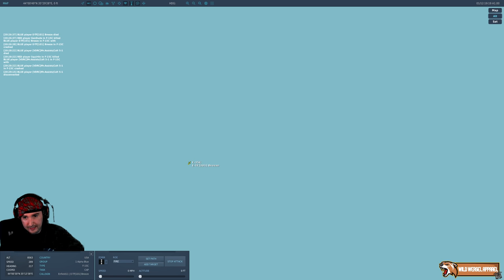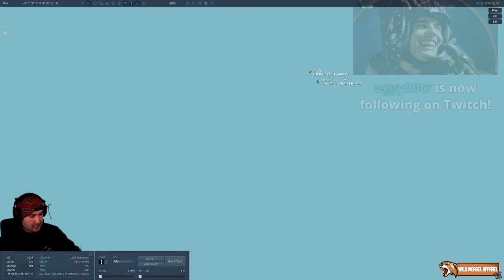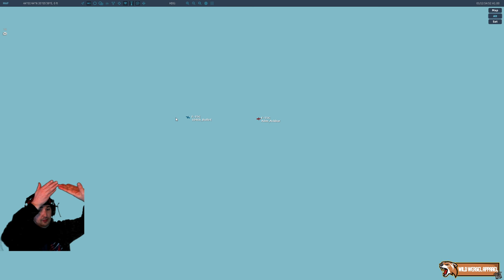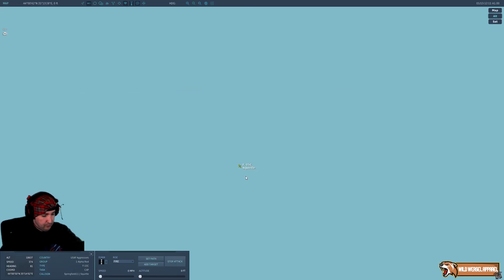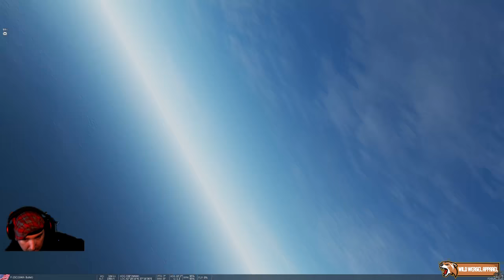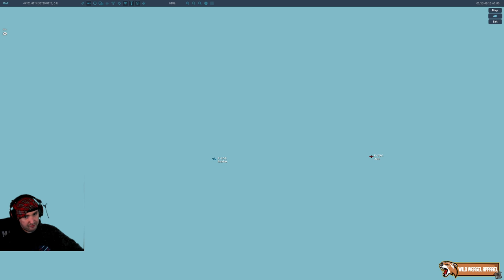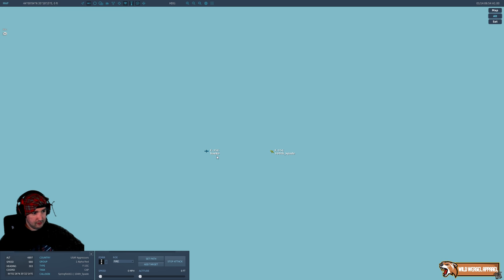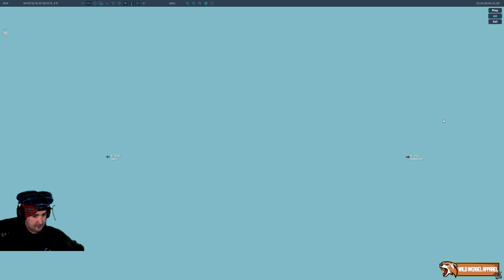TOP GUN - GOLDEN EAGLE | F-15C 1 vs 1 Guns Only Competition | Totally Impartial Commentary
Top Gun - Golden Eagle is a 1 vs 1 Guns only event for the F-15C Eagle featuring prizes supplied Wild Weasel Apparel.

My Setup:
    -32GB RAM
    -2560 x 1440 Monitor
    -A keyboard
    -A mouse
    -Ray-Ban Aviators

Digital Combat Simulator World (DCS World) is a free-to-play digital battlefield game, focusing on simulation of military aircraft. It includes the FREE Su-25T and TF-51D aircraft and it is extensible through additional DCS modules as well as user-made add-ons and mods. DCS World includes a vast mission area of the Caucasus region that encompasses much of Georgia - the location of the Russian invasion of Georgia in 2008.